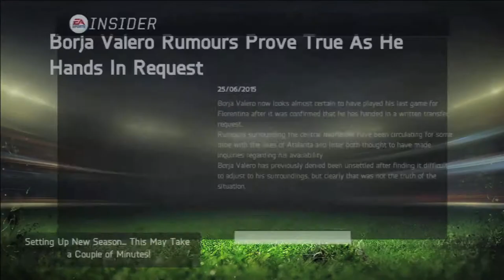FIFA 15 - BE A PRO - COVENTRY CITY #7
IT IS HERE THE FIFA 15 CONTENT YOU GUYS AND MYSELF WANTED TO DO! COVENTRY CITY BE A PRO CAREER MODE. In real life i support Coventry City (sure we might NOT BE AMAZING) but i was born in Coventry so i am city till I die!!! Lee